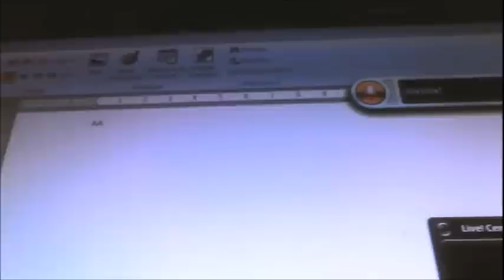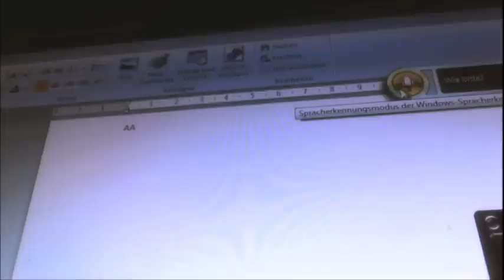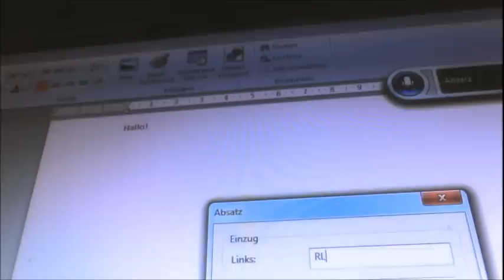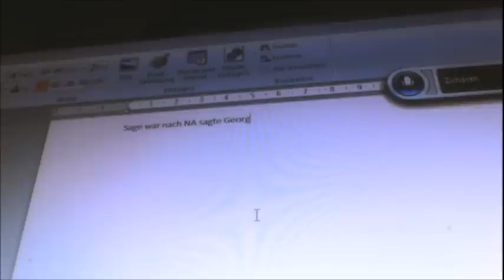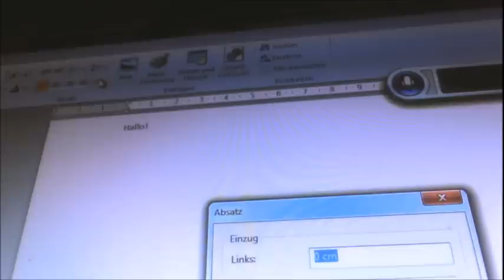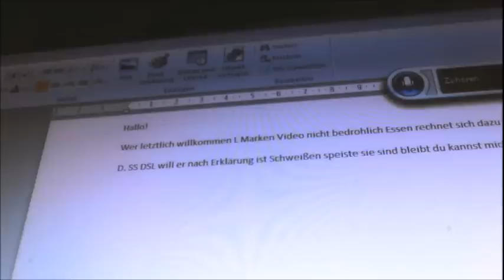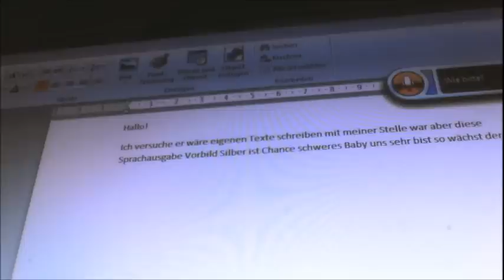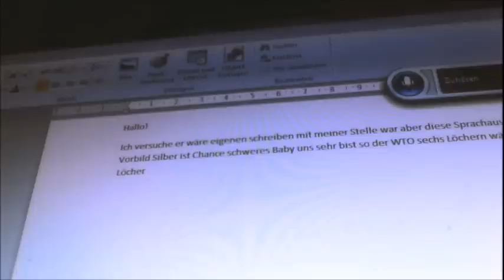Spaß mit Windows 7 :-)